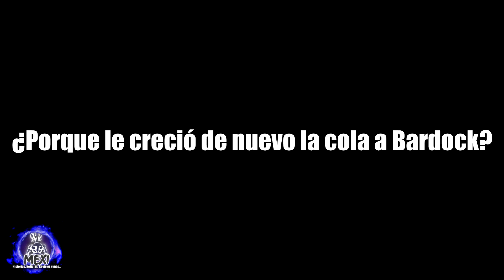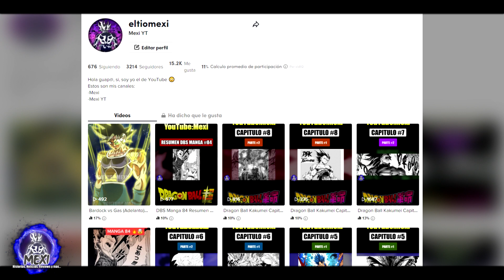RESPUESTA OFICIAL: ¿Por qué le creció de nuevo la cola a Bardock? | ¿Cuál es el original?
Bien chicos, como lo prometí hoy les traigo las respuestas oficiales y canónicas a las dudas que les surgieron con la inclusión de Bardock en el Manga de DBS, espero les guste, si es así, un like me ayuda bastante :D
►ÚNETE COMO MIEMBRO DEL CANAL ◄